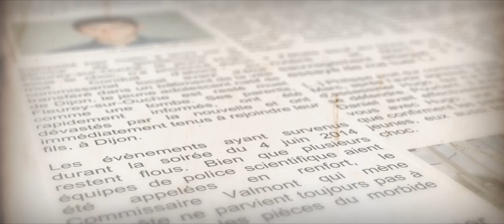LE JUGE - Episode 5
Lorsque la justice échoue à punir les jeunes coupables d'un meurtre, un citoyen anonyme s'élève pour enquêter et rétablir un verdict équitable.
Le Juge, une web-série originale de Portail Digital, en ligne tous les mardis.
Musiques Show Me de Josh Woodward et Unforgiven For de Ben Warga, utilisées sous licence Creative Commons.